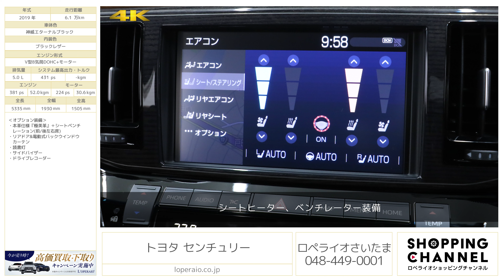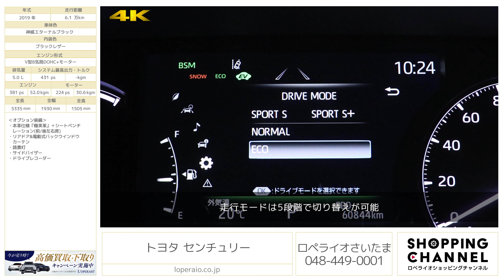トヨタ センチュリー 2019年式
神威エターナルブラック/ブラックレザー、フロアCVT、整備記録簿、スペアキー【車検令和6年5月迄】

国内最高のフラッグシップセダン「センチュリー」がロペライオさいたまに入庫しました。
特徴的なデザインと迫力は、日本ならではの伝統と職人による魂が込められた特別な一台でございます。随所には「鳳凰」の彫刻が用いられており、イギリス車やドイツ車などとは違った繊細さを感じさせます。非常に落ち着きのある見た目のセンチュリーは、このモデルで4代目となり大きな見た目の変更はないですが、初代からDNAを受け継ぎその風格は正に日本を代表するお車です。先代はV型12気筒エンジンを搭載しておりましたが、ダウンサイジングしV型8気筒＋モーターの組み合わせとなりました。既にV型8気筒エンジンも絶滅危惧種になりつつあるため、とても貴重なお車ではないでしょうか。ぜひお車のお問合せお待ちしております。

・本革仕様『極美革』＋シートベンチレーション(前/後左右席)
・リアドア&電動式バックウインドウカーテン
・読書灯
・サイドバイザー

‹主要諸元›
5.0L V型8気筒DOHC+モーター、エンジン:381ps/52.0kgm モーター:224ps/30.6kgm システム：431ps/-kgm、全長×全幅×全高mm 5335×1930×1505mm、車両重量 2370kg